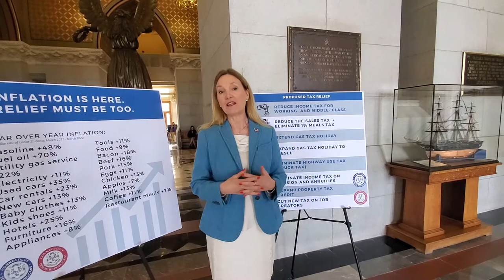Rep. Lezlye Zupkus discusses the House Republican plan for tax relief for Connecticut residents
Rep. Lezlye Zupkus discusses the House and Senate Republican plan for tax relief for Connecticut residents that was unveiled Thursday at the Capitol.